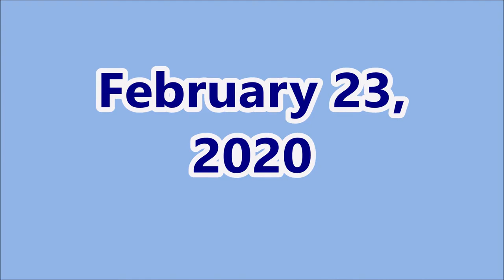February 23, 2020-Leaving_happy-after the game_WE WON-4-2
On YouTube - cseri9 or John Cseri Canadian But Godi Is - Using these different names are My safe way for protection.  So, add some more to these 2 - like;-Bolow, John Cseri, now J Cs, and could be some more in the future!
​Creator Studio, I have an account that I use with default settings. When We started on YouTube We started a brand new concept of a unique entertainment called Cherry On Ice (R) (TM), Cherry sports, plays or games that uses flying Cherry Discs. This game also has (2) 1/2 - Cherry shaped goalposts. Cherry games are Team or Individual games, when it is played, -  in or outdoor, on ice, in water and on the field all season long. Cherry On Ice (TM) is a Registered Canadian Trade Mark name. We produce our own products, films by Cherry On Ice film productions or ChOIce Co. Also make films of -Travel logs, musical show (group, band or individual), other sport and fun shows. We do Volunteer work, filming with the Rogers TV - Crew, where we do set-ups, audio and camerawork. Filming, city special events that takes place in and around any city or other smaller community. Our crews are flexible to do filming even in other countries or cities. This write-up is a legal document it has been renewed and updated Yearly ! The last update was, on this day - by J Cs, on 28/01/2020 in Owen Sound, ON., N4K 0C7.
Thank You, for reading Our - Cherry On Ice (TM) - what's-up and who-is !